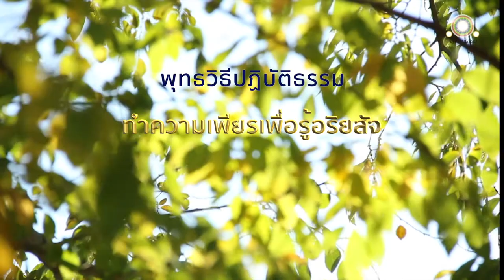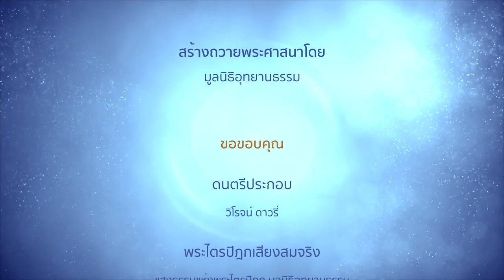ทำความเพียรเพื่อรู้อริยสัจ | ทัณฑสูตร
ทำความเพียรเพื่อรู้อริยสัจ
ทัณฑสูตร

ดูกรภิกษุทั้งหลาย เปรียบเหมือนท่อนไม้ที่บุคคลขว้างขึ้นไปบนอากาศแล้ว บางคราวเอาโคนตกลงมาก็มี บางคราวเอาตอนกลางตกลงมาก็มี บางคราวเอาปลายตกลงมาก็มี ฉันใด

สัตว์ทั้งหลายผู้มีนิวรณ์ คืออวิชชา มีตัณหาเป็นเครื่องประกอบ ได้แล่นไปอยู่ ท่องเที่ยวไปอยู่ บางคราวจากโลกนี้ไปสู่ปรโลกก็มี บางคราวจากปรโลกมาสู่โลกนี้ก็มี ฉันนั้นเหมือนกัน

เพราะไม่เห็นอริยสัจ ๔

อริยสัจ ๔ เป็นไฉน คือ

ทุกขอริยสัจ
ทุกขสมุทัยอริยสัจ
ทุกขนิโรธอริยสัจ
ทุกขนิโรธคามินีปฏิปทาอริยสัจ

ดูกรภิกษุทั้งหลาย เพราะฉะนั้นแหละ เธอทั้งหลายพึงกระทำความเพียรเพื่อรู้ตามความเป็นจริงว่า

นี้ทุกข์
นี้ทุกขสมุทัย
นี้ทุกขนิโรธ
นี้ทุกขนิโรธคามินีปฏิปทา